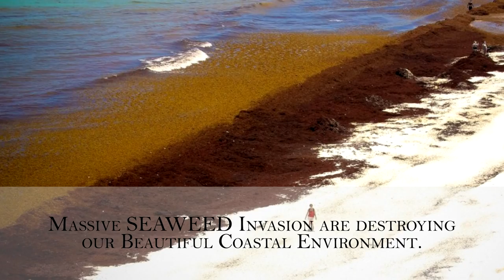Massive Seaweed Bloom is Choking The World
According to World leaders, it’s a disaster that will take at least 100,000 people and 120 million dollars to clean up. And disaster may not be the best word to describe it — for an enormous beaches around the World and water choking bloom of Seaweeds & Algae may be a new abnormal ocean condition. Yet one more dangerous upshot of a global warming world.